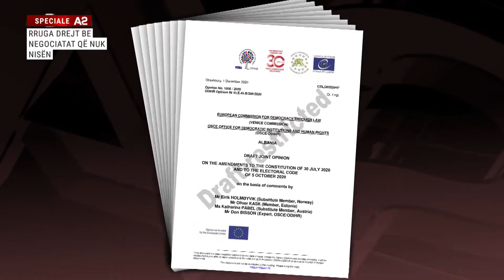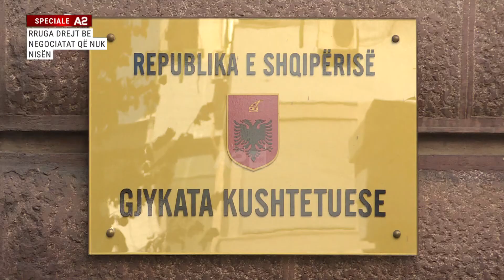Rruga drejt Bashkimit Europian, negociatat që nuk nisën